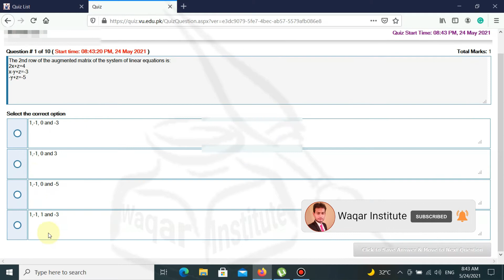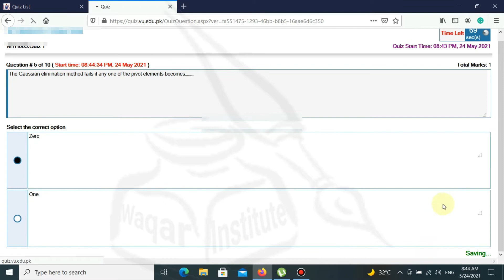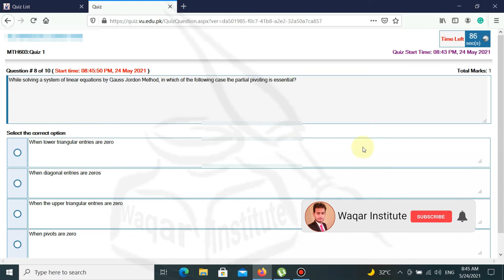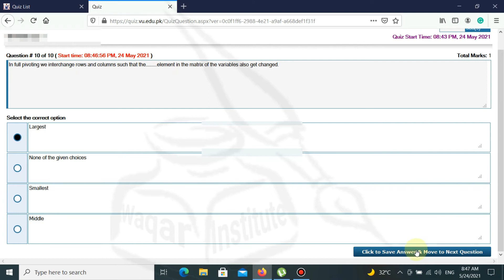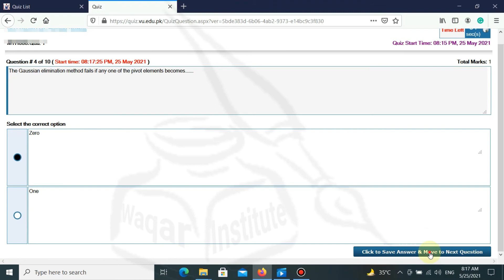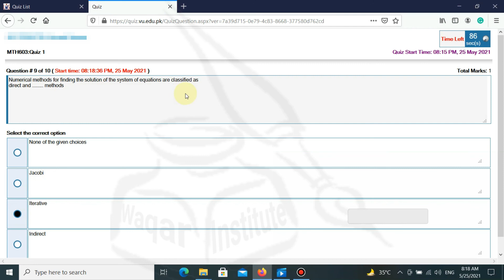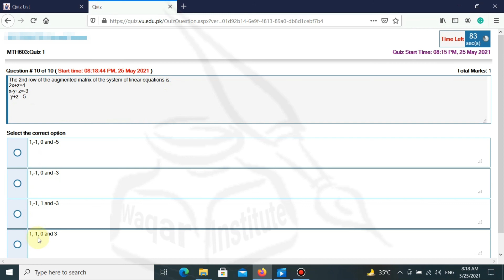MTH603 quiz 1 | lecture 1 to 10 | 20 live quiz | 100% correct Answer | Waqar Institute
mth603 quiz 1 from lecture 1 to 10 100% correct solution by waqar institute.
in this video we deal with 20 live quiz.
1.Like this Video if U like it👍...
2.Share the video if u want to share it♥️...